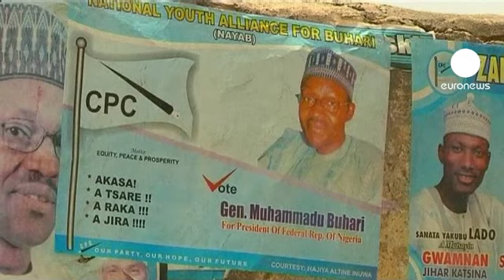Apertura de urnas en Nigeria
Los nigerianos han empezado a acudir a las urnas para elegir al próximo presidente del país. Justo antes de la apertura de los colegios electorales se han producido dos explosiones aunque no ha habido que lamentar víctimas.

La jornada se desarrolla con un fuerte despliegue policial para evitar actos violentos como los del pasado sábado, durante las elecciones parlamentarias, que causaron 39 muertos.

Nigeria es el país más poblado de África y uno de los más desarrollados, gracias al petróleo.